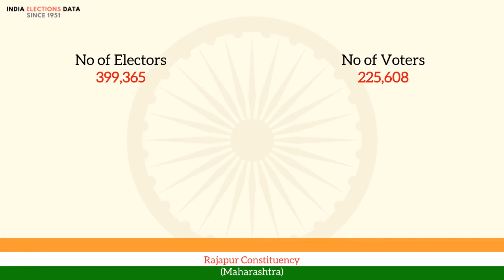Rajapur Constituency Maharashtra loksabha Election Result 1971 Madhu Dandavate PSP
loksabha election 1971 results, for Rajapur Constituency, Maharashtra, where winner is Madhu Dandavate, from political party PSP. Watch the video to know more information about other candidates, voters count, etc.